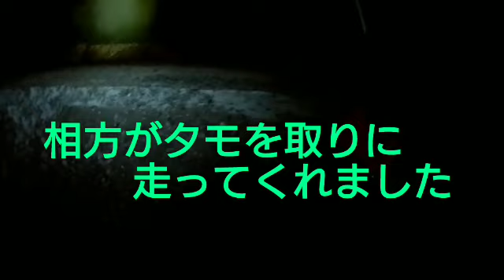釣り坊主の独り言～メバリングにて